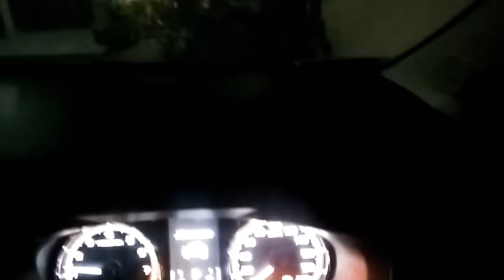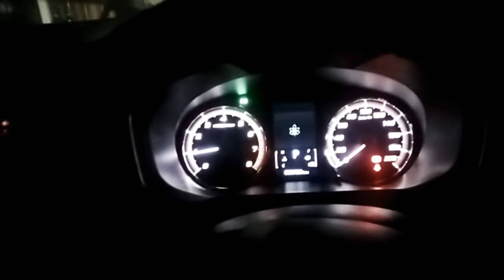pasang Wood Panel dan Projector AES untuk Xpander vlog #2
info pemasangan printilan xpander di cilacap

Pemasangan Wood Panel interior & Hitam Doph untuk Grill depan dan list samping : Jalan Katamso, Cilacap

Pemasangan Retrofit Projector : Jalan Suprapto depan Pengadilan Cilacap.